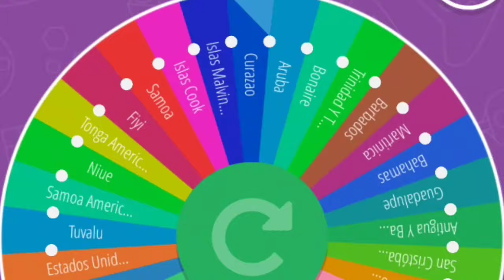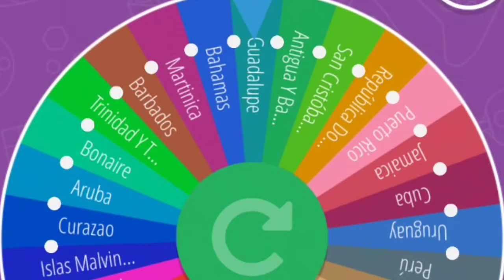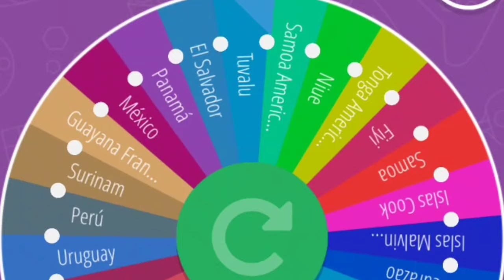Eliminando Paises De América -Parte 3 -Countryballs | Leogamer26